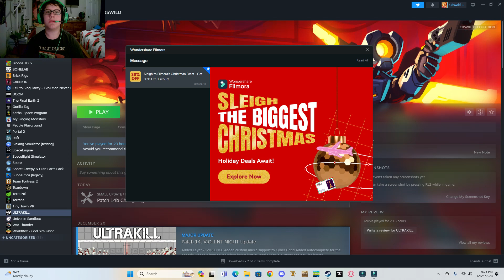Ultrakill - Act 3 - The final showdown.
🎮 Welcome to CDSwild, your portal to thrilling gaming escapades! Join us as we journey through the virtual realms, conquering challenges, and sharing unforgettable moments that make gaming an extraordinary experience. Whether we're diving into multiplayer mayhem, unraveling mysteries, or facing intense boss battles, we're here to bring the excitement of gaming to life.

🎉 Engage with us in the comments section and share your thoughts on our gaming journey.

Thank you for being part of the CDSwild family – where gaming takes center stage!

Immerse yourself in the world of gaming with us today!